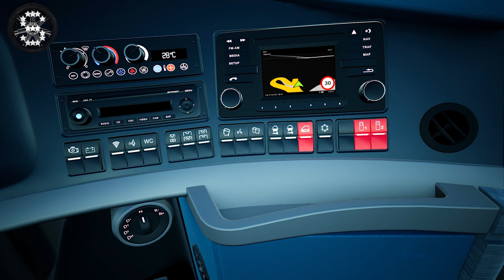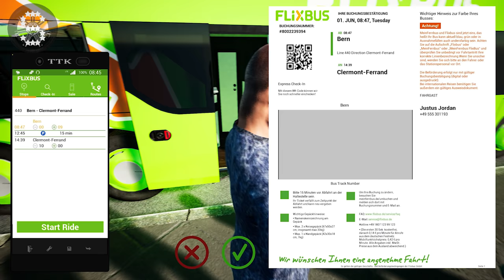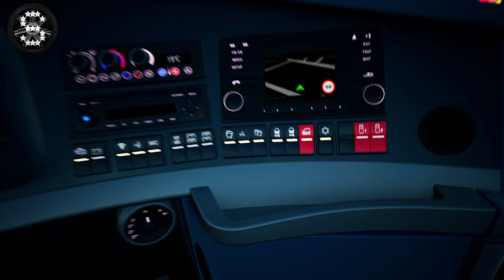Fernbus Simulator - Neoplan Skyliner ! ! ! GAMEPLAY ! ! !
2000 km of track, corresponds to a real route length of 20,000 kilometres
More than 40 German cities, including:

- Berlin
- Hamburg
- Munich
- Cologne
- Frankfurt
- Stuttgart
- Leipzig
- Dresden
- Erfurt
- Würzburg
- Karlsruhe
- Bremen
- Hannover
- Dusseldorf
- Dortmund

Repaints

Lifting system
Reactive displays
Original sounds

FERNBUS
FERNBUS SIMULATOR
FERNBUS COACH SIMULATOR
BUS
Logitech G920 Steering Wheel
Paddle Shifter